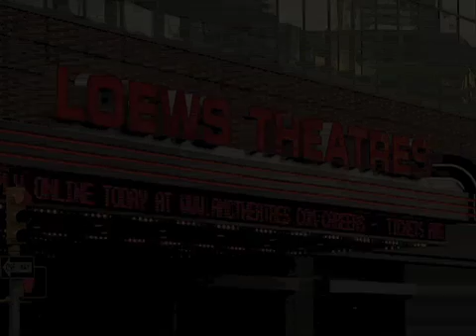Audiences React to Michael Moore's 'Save Our CEOs' Teaser